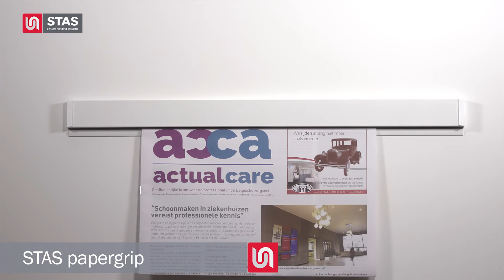STAS papergrip - How to install the papergrip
The STAS paper grip is an aluminum rail with a strip on the inside. Paper and small posters can be clamped easily into the rail thanks to this strip and can be removed instantly. In addition, the special rail edge makes it possible to place stiffer paper such as cardboard on top of the rail.